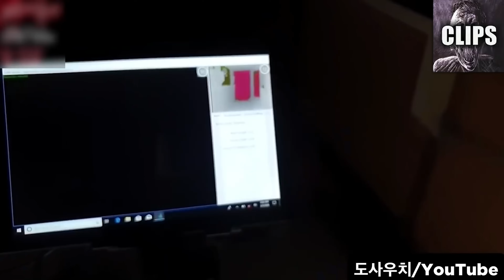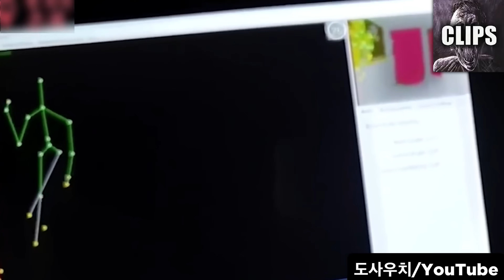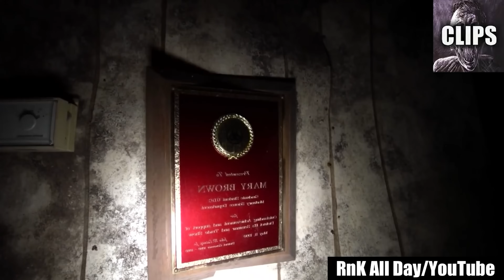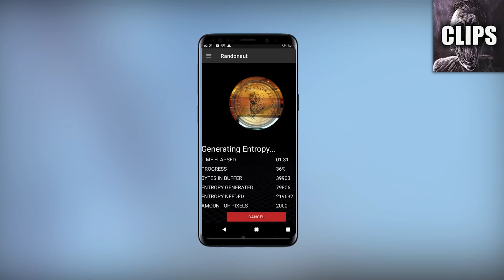Scary Videos Beyond Comprehension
Today on Chills Clips: { TITLE }. You might know me as the Top15s narrator, the Chills YouTuber, Dylan or just the guy with a monotone voice. My top creepy countdown videos always give an in-depth analysis of scary internet videos that are strange, bizarre, mysterious, and sometimes unexplainable in hopes of determining if said scary videos are real or fake.